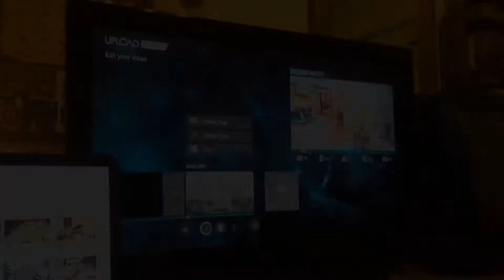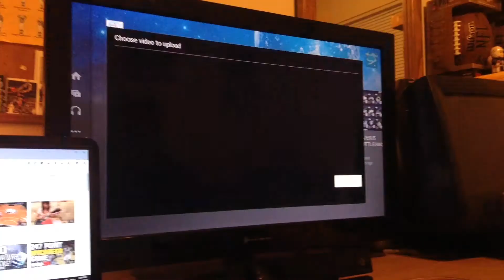What is Corrade Gaming?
What is Corrade Gaming? Explanation for Our Channel!

We Hope You Guys Enjoyed! We tried to explain the Channel with a little more detail ... Giving you an Exclusive look on Corrade Gaming, and everything we have to offer!

GT: Corrade Galaxy PSN: CorradeCrazy8s